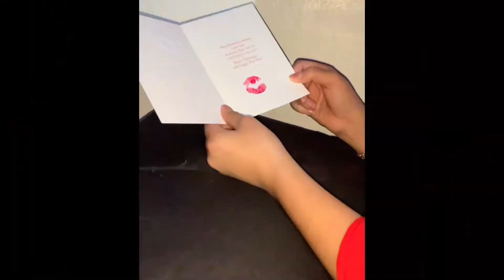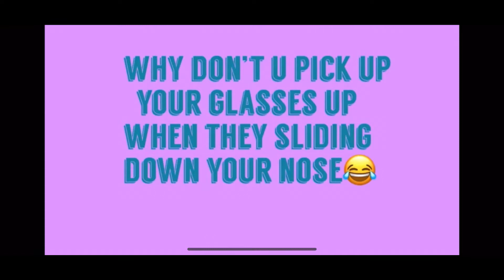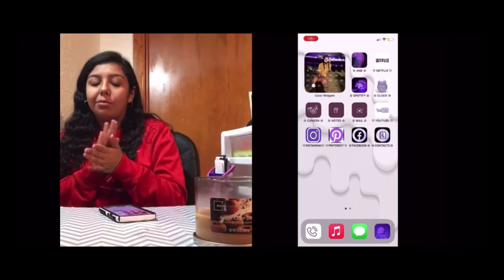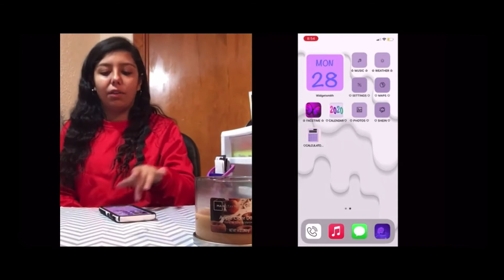My Favorite Memories On YouTube 2020